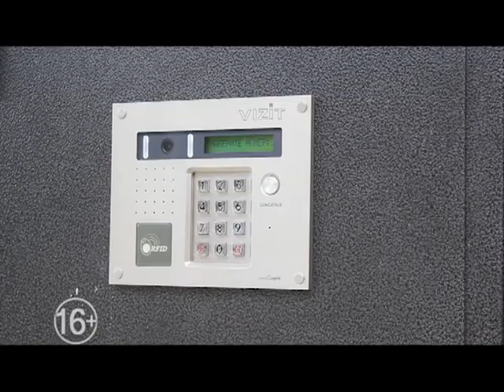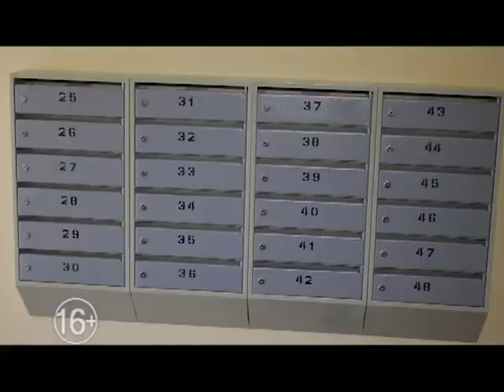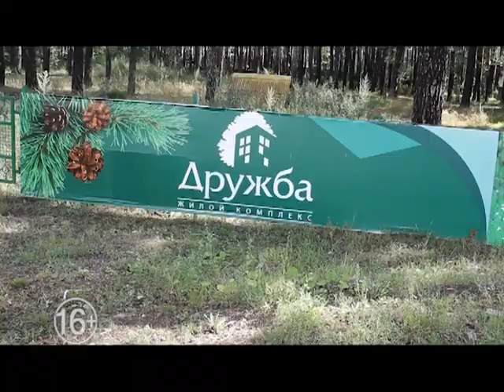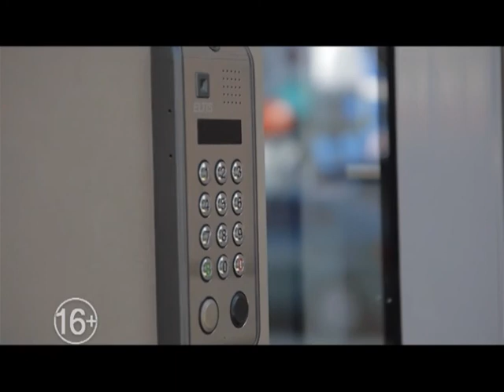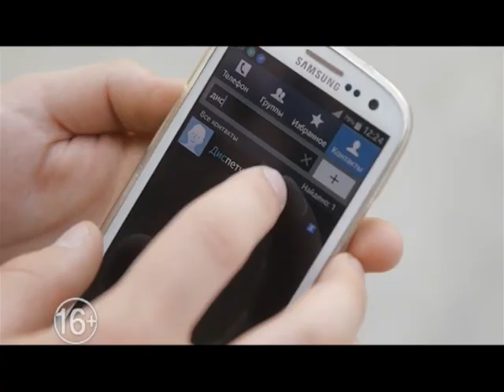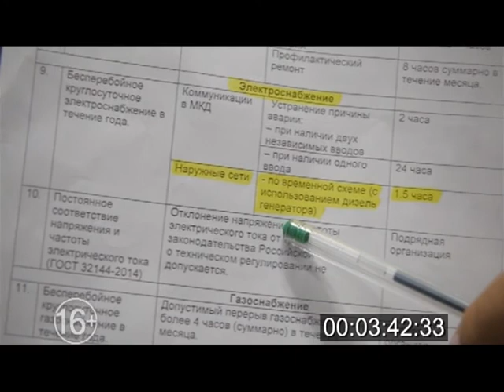Знак качества 08.09.17